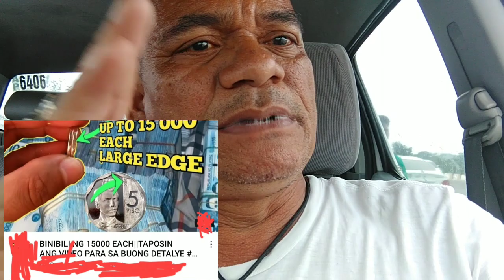large edge binili ng 15 k .meron kba?. panuorin mo ito bago mo ibenta.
kung meron Kang large edge 2019 nonagon five pesos... panuorin mo Muna ito bago mo ibenta..para hindi ka mapahiya.